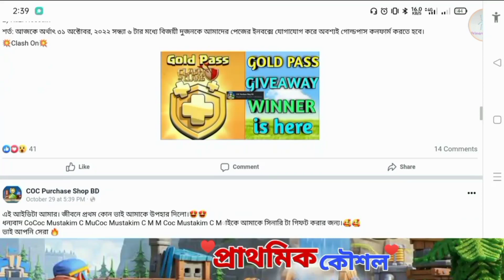Super Hoge Rider in Clash of clans!🎊{বাংলা}|new troop & new ability|Super Troop Coming to Coc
1. All videos on my channel are for only Educational Purpose.
2.I always try to follow supercell fan content policy and I respect supercell.
3.I make people aware about the norms of supercell.